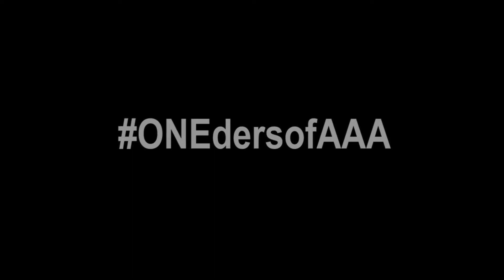AAA's memories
AAA from 0month to 12months videos
Video presentation
Growing-up videos